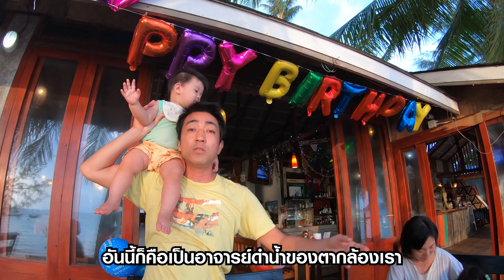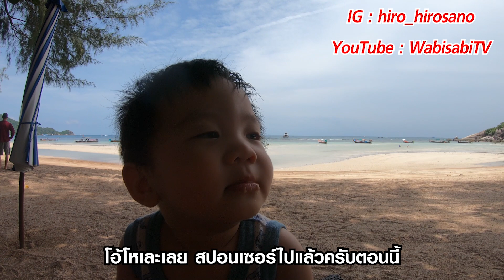ฮิคารุครบ 1 ขวบ คุณพ่อฮิโระพาไปเล่นน้ำทะเลเกาะเต่า Hikaru HBD | HiroSano | Ep18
ซามูไรพ่อลูกอ่อนนนน

ฮิคารุครบ 1 ขวบแล้ว คุณพ่อฮิโระพาไปเล่นน้ำทะเลเกาะเต่า แดดร้อน ลมแรง เด็กน้อยกำลังเบิกบาน

สนใจอยากเรียนดำน้ำ ดูข้อมูลเพิ่มเติมได้ที่นี่เลยจ้าา